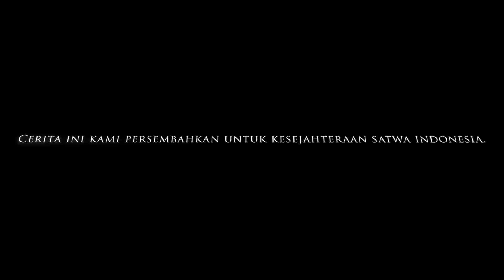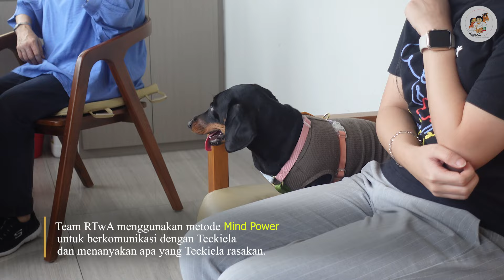Anjing Dachshund yang Ingin Bebas di Rumah Baru: Teckiela & Miguel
Hi animal lovers👋🏼

Kali ini Tim Rajanti Talk with Animals (Tim RTWA) kedatangan duo anabul Dachshund bernama 🐕Teckiela dan 🐕Miguel. Belakangan ini Pawrents pusing karena 🐕Teckiela sering berbuat nakal sejak pindah rumah.

Kenapa ya kira-kira yang menyebabkan 🐕Teckiela berulah lain dari biasasnya? Apa benar 🐕Miguel punya pengaruh buruk terhadap saudara satu rasnya?

Yuk kita cari tahu hasil obrolan Ttim RTWA dengan 🐕Teckiela yang ternyata hasilnya bakal buat kamu full senyum.
Kami hadir untuk kesayangan Anda